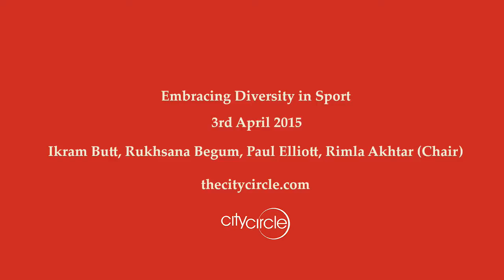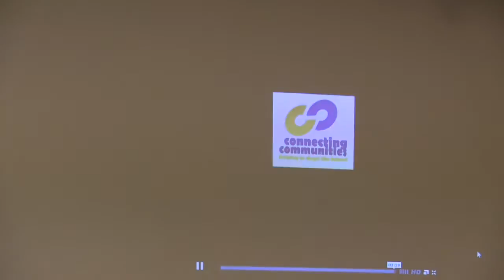Embracing Diversity in Sport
As British society becomes increasingly diverse and integration more challenging, we are faced with complex community development and equality issues.  One of these is the under representation of minorities within all areas of sport.

For example, despite black professional footballers making up between 25% - 30% of the sport, there are only a handful of black managers and a very low number of ethnic minorities employed across coaching and management positions in English professional football.  Furthermore, a recent piece of research has found that the representation of minority groups in influential positions within the sports industry has declined since 2010, with 30 out of 45 National Governing Bodies having no minority representation at all decision-making levels, a low of between 2-4% represented at Board level of National Governing Bodies and only 7 individuals, a decline of approximately 20%, at executive decision making level.

Some of the barriers to participation facing minority communities include a lack of understanding of their motivators and needs, a lack of diverse role models, material constraints, concerns and actual experiences of discrimination, and access to culturally appropriate sport and physical recreation opportunities.

Speakers: Ikram Butt, Rukhsana Begum, Paul Elliott, Rimla Akhtar (Chair)